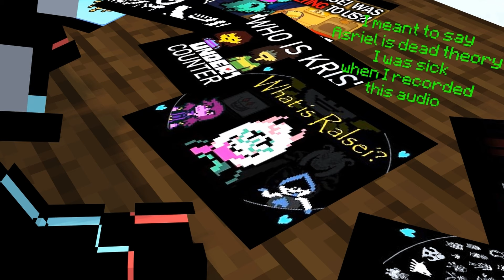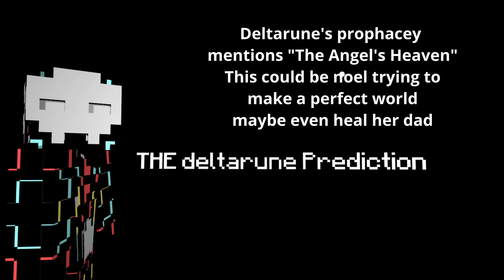The Ultimate Undertale & Deltarune Theory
Months of work and Finally it's done! This covers many points in Undertale and Deltarune

thumbnails used or were going to be used

video and other media:

DELTARUNE Chapter 1: Weird Route (What if?)

DELTARUNE Full Game Walkthrough - No Commentary (Deltarune Chapter 1 /Undertale 2) 2018

Deltarune Chapter 2 Opening Scene

Dissolving Salt in Water
00:00 - Opening pun
00:40 - Theory introduction
01:10 - Discussion start
01:24 - Summary or the games
02:16 - Undertale pacafist route summary
03:21 - Undertale genocide route summary
04:25 - Deltarune summary
05:39 - "Weird" used in genocide like in deltarune
05:57 - Let's talk timelines
06:55 - "Time" to talk about paralles in the timelines
09:00 - The "missing" amalgamate
10:40 - The open grave discussion
11:18 - Realization 1 the Jevils in the details
12:40 - Credit where credit is due! JaruJaru good work!
13:17 - What is the common factor between games?
13:52 - Gaster... he always comes back ... wait does that mean?
14:59 - Proof gaster is the common denominator
15:27 - Introducing the reality 0 theory
15:36 - You don't think the name was intentional?
16:33 - The story of Gaster the METATALE
19:11 - Players or Pawns? What really is the player character?
21:13 - Now with reality 0 in mind what's the time?
23:26 - Realization 2 talking with plants
24:24 - Further info to give ROOT to the thoery
25:37 - is Deltarune is Undertale retold?
26:50 - The Deltarune Prediction!